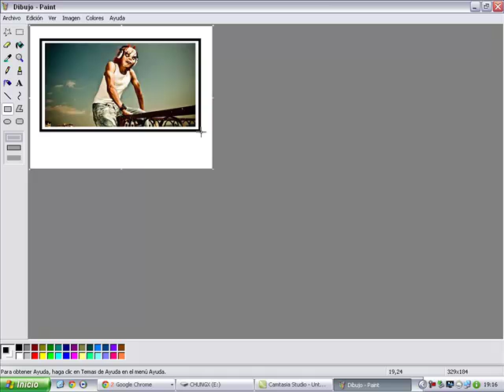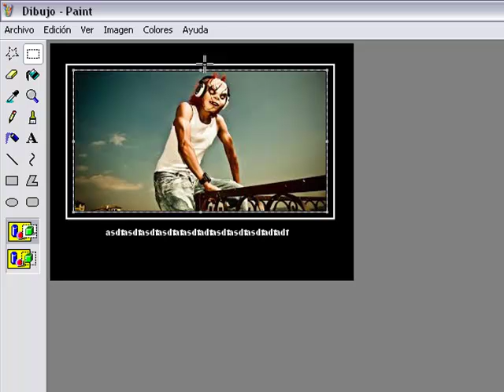Como hacer una foto para Facebook en Paint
Solo en paint para los que aún no saben usar Photoshop.